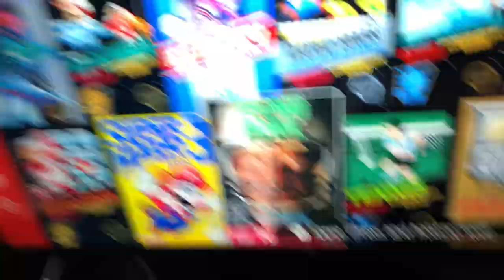GAMING Playing old Nintendo games on Nintendo Switch!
Hi guys! This is our second video! Today we are playing Nintendo games on the NES and SNES on Nintendo Switch online!